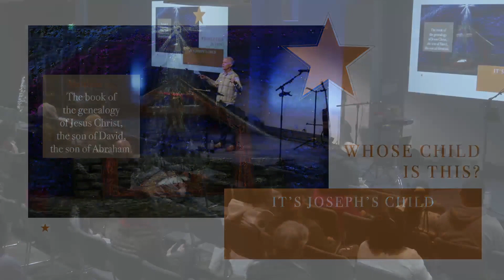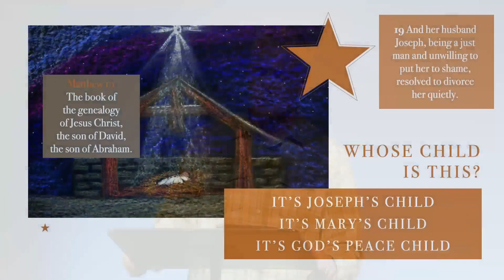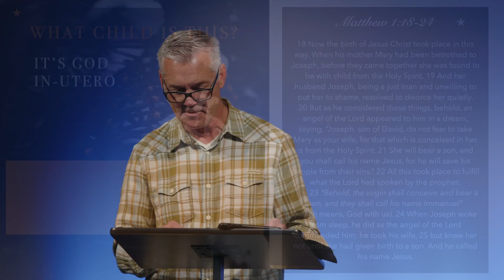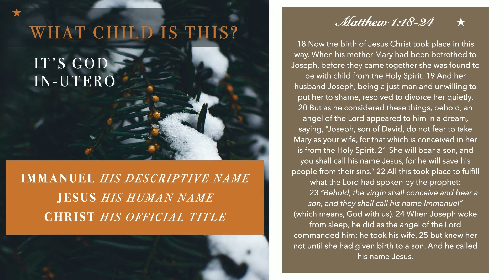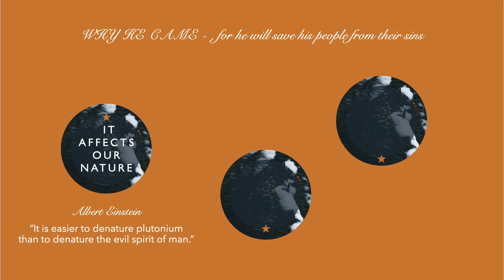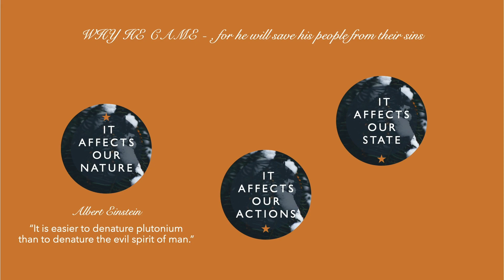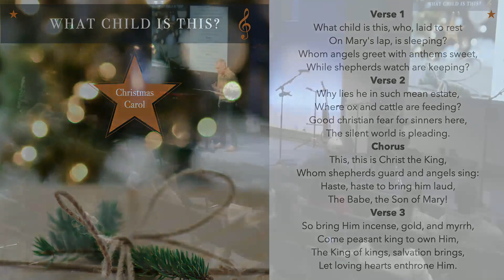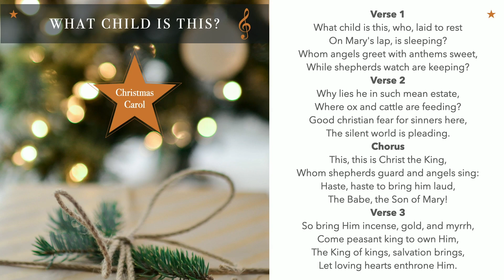"What Child Is This?" | Pastor Brian Bell | 12.20.23